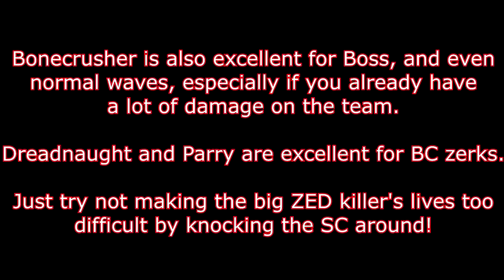KF2: Berserker - Full Guide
Difficulty is Hell on Earth with 6 Players.

This took some time to make, I originally planned to make a Sharp video, then a Commando video... Procrastination is a pain!

One thing I want to note regarding the Boss fight:

I may have panicked a tiny bit during the boss fight when our Medic got killed. Just a bit. A lot.

I got some more stuff in store for this month, anniversary and all.